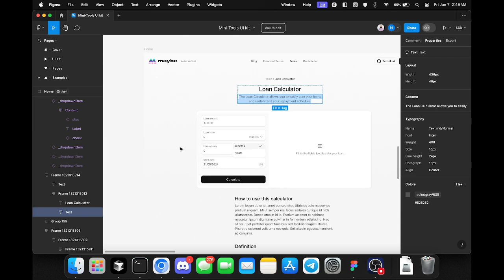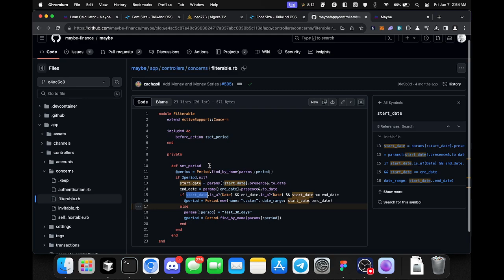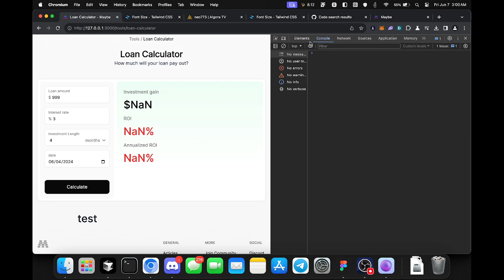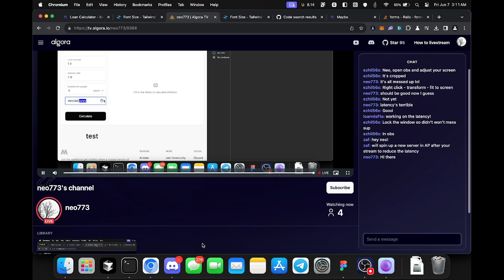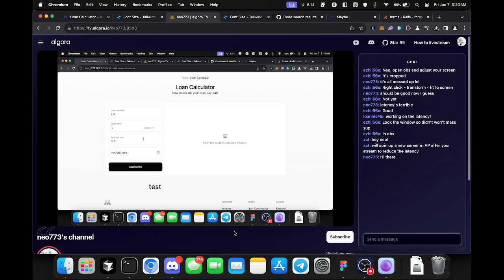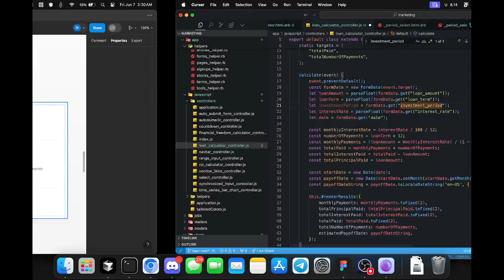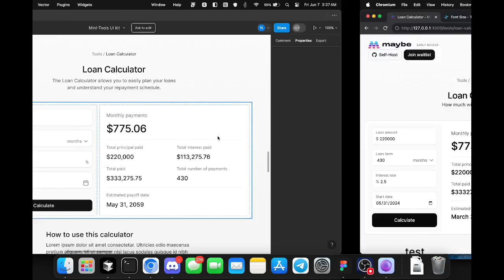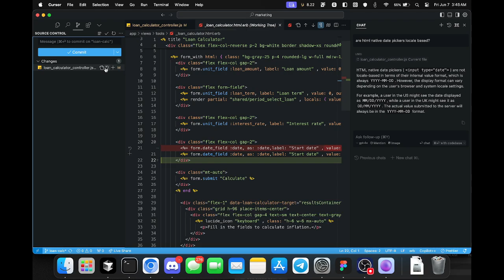+$500 in 1 hour 💵 Contributing to Maybe.co open source bounty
Earning $500 in 1 hour contributing to @maybefinance open source personal finance app